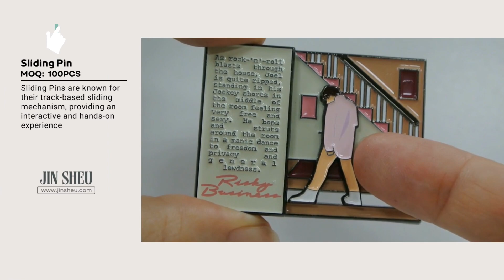Custom Lapel Pins: Hinged, Bobbing Heads, Spinning, Sliding, Chains, and Dangles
Custom lapel pins

0:05 Hinged Lapel  Pins
0:16 Bobbing Head Lapel Pin
0:36 Spinning Pin
0:45 Spinning Pin
0:55 Sliding Pin
1:07 Lapel Pin With Chain
1:20 Dangle Pin

Custom lapel pins are highly versatile accessories that offer an array of unique features and designs to suit various preferences and styles. One popular option is the hinged lapel pin, which boasts a two-piece construction that enables effortless opening and closing. This allows wearers to easily showcase or conceal the pin as desired, adding an element of intrigue and versatility to their appearance.

Another intriguing choice is the bobbing head lapel pin, which incorporates a spring mechanism. This mechanism connects two metal pieces, allowing the head of the pin to bob or sway when manually moved. This playful movement creates a whimsical effect that adds a touch of charm and personality to the pin.

For those seeking a dynamic and interactive accessory, spinning pins are an excellent choice. With their 360-degree rotation capability, the top piece of these pins can be spun around, providing an engaging and entertaining experience. This feature not only captures attention but also allows wearers to showcase different angles or designs on the pin, adding an extra level of visual interest.

Sliding pins offer a unique and hands-on experience with their track-based sliding mechanism. The top piece of the pin can be manually pushed or pulled along the track, allowing for easy position adjustments. This interactive element allows wearers to customize the pin's placement and create a personalized look that suits their style.

Lapel pin chains provide a visually connected and distinctive accessory. These pins feature a chain that connects two separate lapel pins, creating an intriguing and cohesive design. The chain can be made from various materials, adding a touch of elegance or edginess to the overall aesthetic.

Lastly, dangle pins offer a captivating visual effect with their multiple hanging elements. These elements can include small pins, charms, beads, or other decorative pieces that hang from the main pin. The movement and visual interest created by these dangling elements make the pin truly stand out, allowing wearers to express their unique style and add an extra dimension to their outfits.

In summary, custom lapel pins offer a wide range of features and designs, including hinged construction, bobbing heads, spinning capabilities, sliding mechanisms, lapel pin chains, and dangling elements. Each style provides a distinct way to showcase individuality and personal flair, making them an excellent choice for self-expression and adding a touch of personality to any attire.